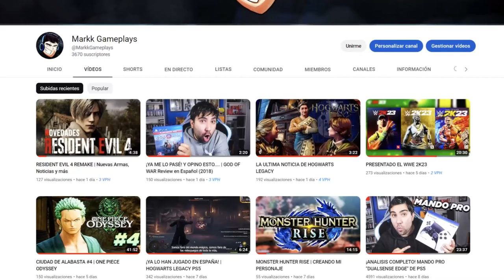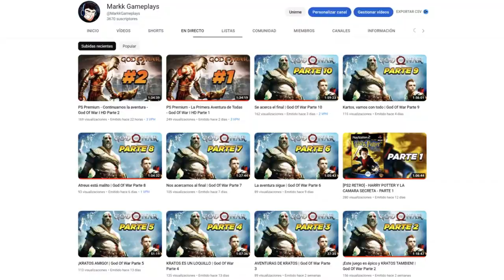GRAN NOTICIA PARA EL KAKAROT! YA FUNCIONA EN XBOX - DRAGON BALL Z KAKAROT